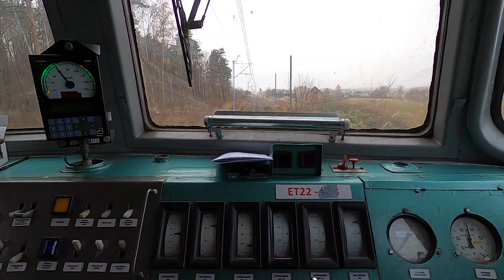ET22- Elektroniczny szybkościomierz Hasler.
[ZAPRASZAM NA PLAYLISTY]
Elektroniczny Hasler obecnie jest powszechnie spotykany na lokomotywach EU07, ET41 oraz na nowych czy modernizowanych pojazdach. Na klasycznej ET22 pomimo dużej ich liczby to rzadki widok. W kabinie nie słychać już charakterystycznego "cykania"..:-)